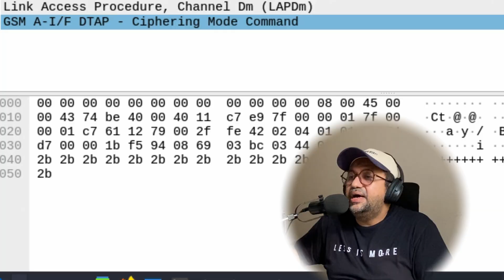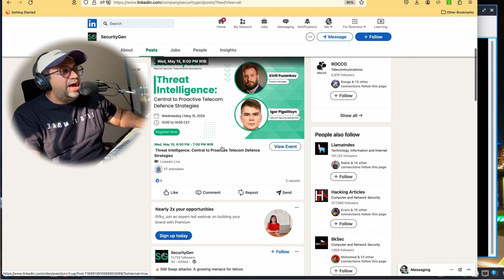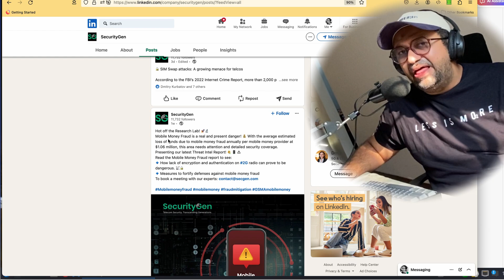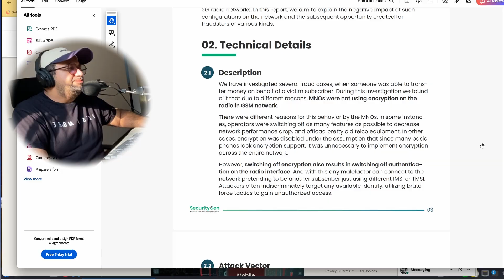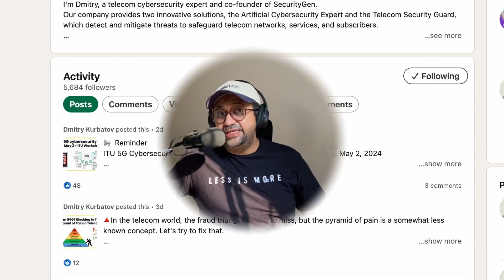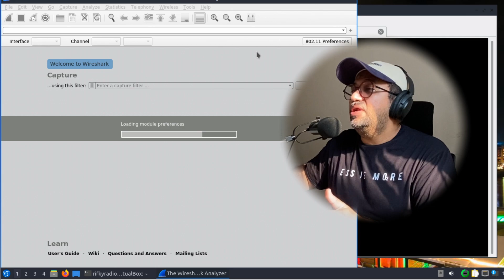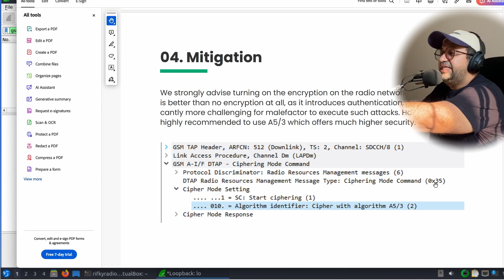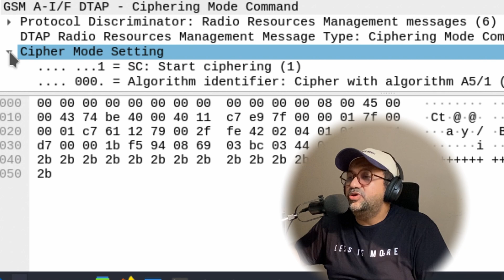Threat Intelligence Report by SecurityGen || Obtain GSM Cipher Information with RTL-SDR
Threat Intelligence Report by SecurityGen || Obtain GSM Cipher Information with RTL-SDRand an Antenna

This video is inspired by a Threat Intelligence Report just released by the great cybersecurity company named SecurityGen.

SecurityGen is a cybersecurity company that is 'one of its kind' because, unlike other cybersecurity companies, it is truly focused on the security of the telecom world

0:00 Teaser
0:16 Intro
0:29 About This cool company and Why ?
1:01 example for what being secured by this company
1:55 Insightful Threat Intelligence Report That Released by SecurityGen
3:00 Quite shock and Surprising Me
4:00 Review Their Mitigation Suggestion in That Report
5:01 Get The This Mode Cipher Information Around Us
5:36 In The Mean Time You Can Follow This Person Page beside The SecurityGen
7:35 What Filter We Need To Use in Wireshark to Obtain this Info
9:18 What To Do and Outro